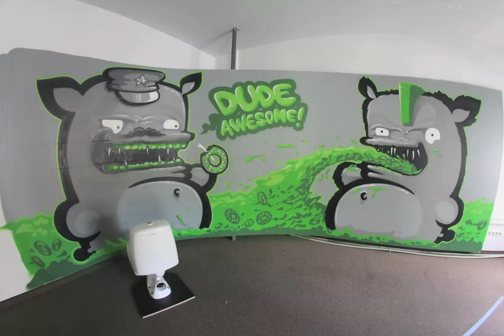DUDE AWESOME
Painted some walls in Chaula.Tv studio.
TURBO! ;D Kiwie on Facebook